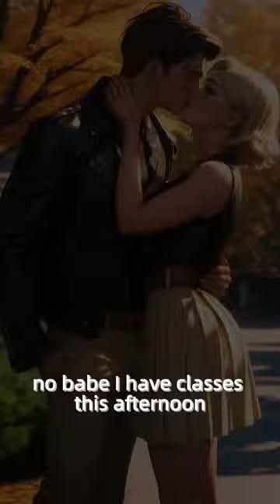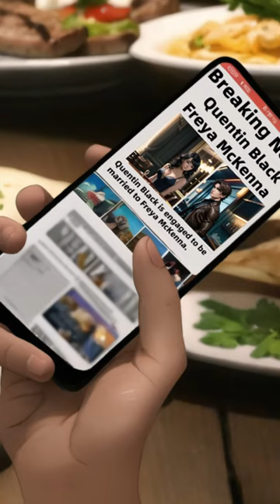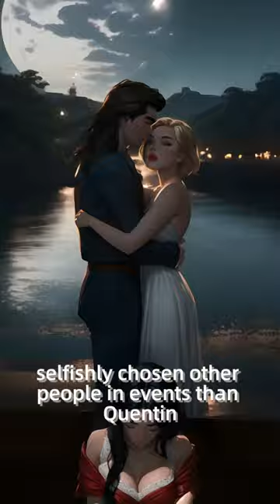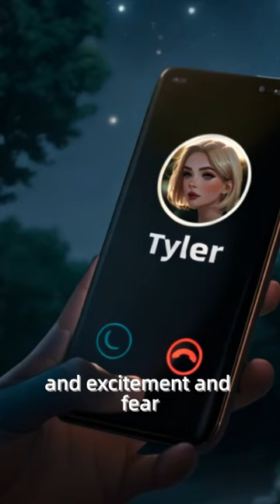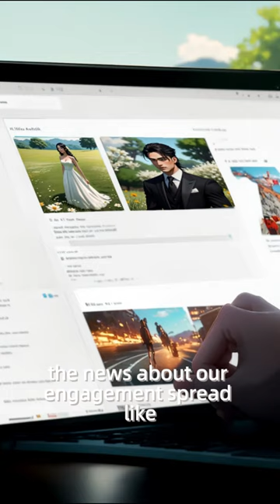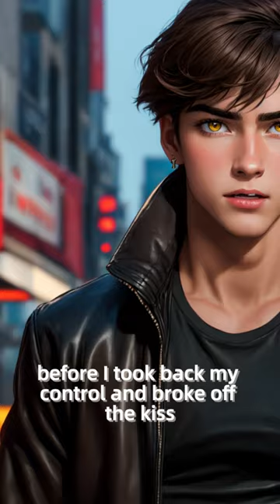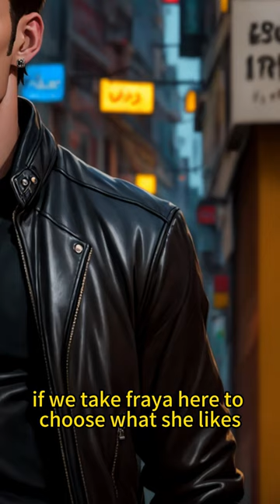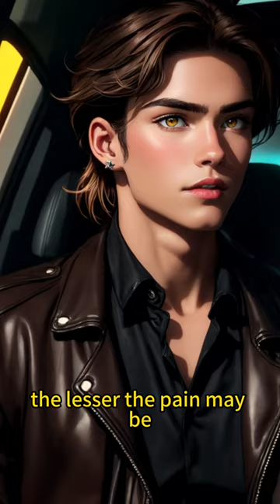👭[Comic Dub Full Movie] My Mate Loves My Bestie EP1-10 | PART1 animation audiobook full movie in eng